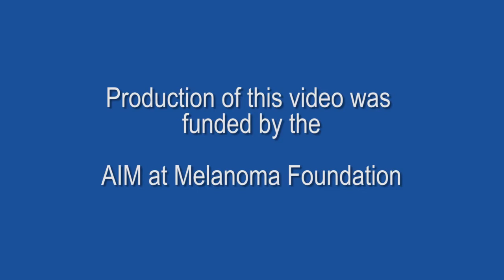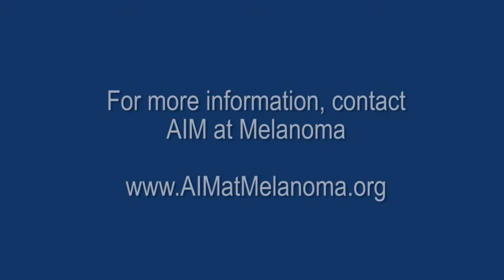Welcome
Patient and Caregiver Symposium held in Los Angeles, California at University of California, Los Angeles in which leading melanoma expert Dr. James Economou welcomed and introduced speakers Dr. Antoni Ribas and Dr. Bartosz Chmielowski, joined by Amy Harmon from the New York Times who will discuss emerging therapies, the importance of clinical trials, and innovations in research.